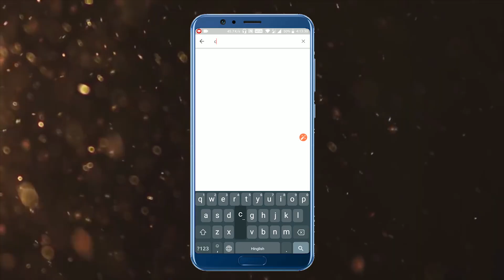ਸਮਝਦਾਰ ਬੱਕਰੀ | Moral Stories for Kids in Punjabi | ਪੰਜਾਬੀ ਕਾਰਟੂਨ | Chiku TV Punjabi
Watch Short and motivational Story named "The Sensible Goat" (ਸਮਝਦਾਰ ਬੱਕਰੀ) Cartoons for Kids. This is a story which contains goat and a jackal. See how the goat got out from the trap of jackal with her intellect. Watch till end to know. Punjabi cartoon is very famous in children's which give very good moral, these animated stories (Kahani) are very popular amongst the children because it is very simple, meaningful interesting, inspirational with funny characters' which are latest and best in the class, these stories contains amazing, cute small and big popular animals. Stories are very simple, rochak, old and entertaining which you can watch for free on YouTube Chiku Tv Punjabi, It’s very easy, best and real examples to teach your children through cartooning in Hindi and Urdu Language. You can say its bedtime nursery stories with morality.